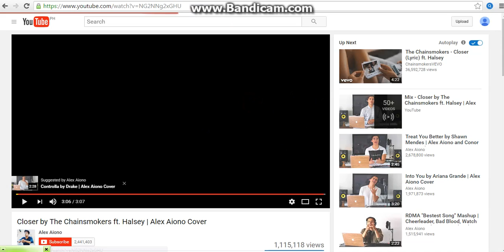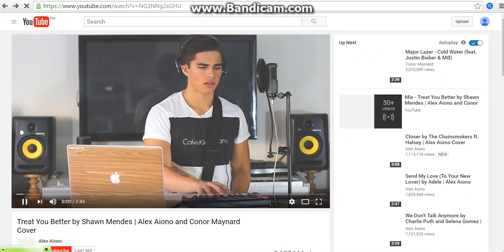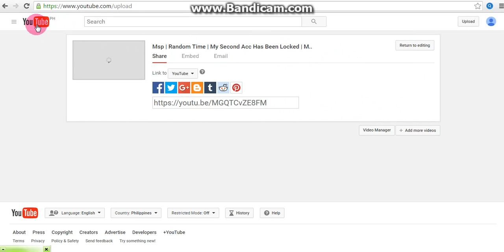Msp | Random Time! | Completing Quests! | Star Games | Part Two | Mariane Official